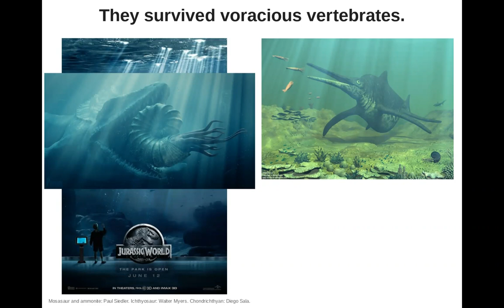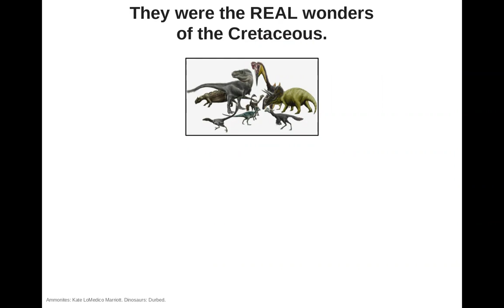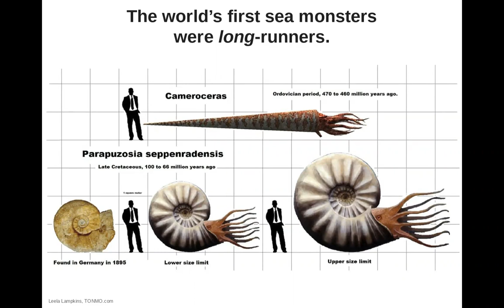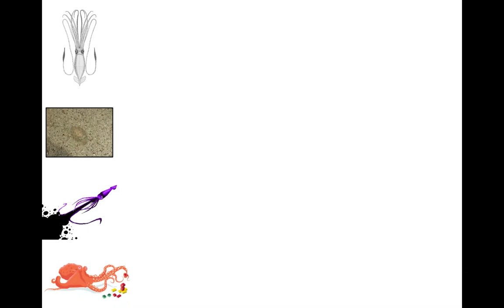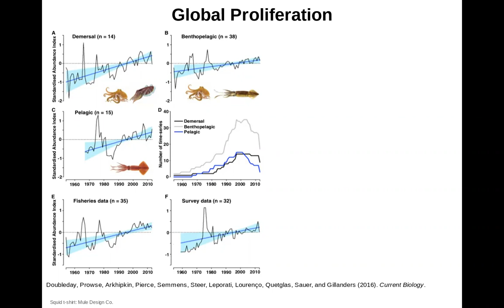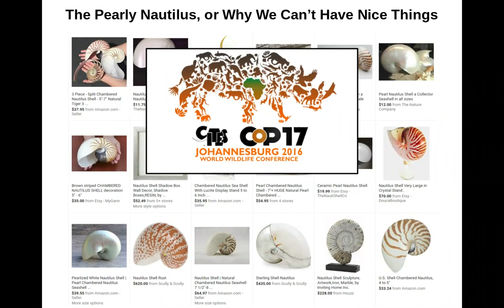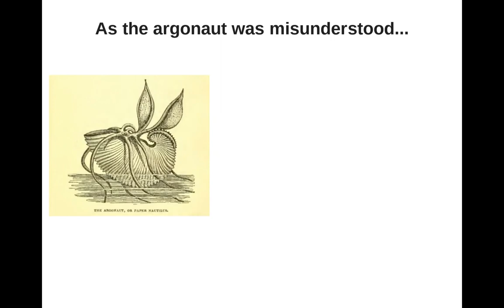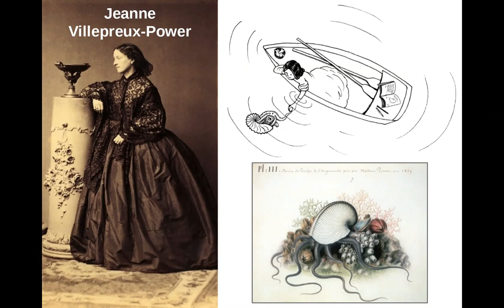Cephalopods - NV Presentation by Dana Staaf - October 8, 2020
Cephalopods are the New Dinosaurs: A Squid’s-eye View of the History of Life
Before there were mammals on land, there were dinosaurs. And before there were fish in the sea, there were cephalopods – Earth’s first truly substantial animals and the ancestors of modern squid. With dozens of tentacles and formidable shells, they presided over an underwater empire for millions of years. Follow along on an epic adventure from the primordial ocean to the calamari on your dinner plate! Oct 8th is the first of International Cephalopod Awareness Days, Oct 8 – 12th.

Danna Staaf is a marine biologist, author, and artist with a longstanding love of octopus and squid. Her book, Squid Empire: The Rise and Fall of the Cephalopods, was named one of the year’s best science books by National Public Radio. A revised paper book edition,  Monarchs of the Sea, was released on Sep 15.